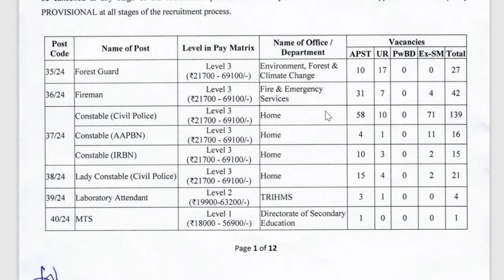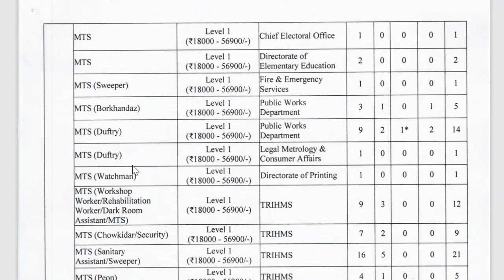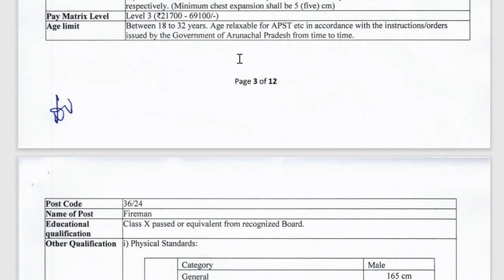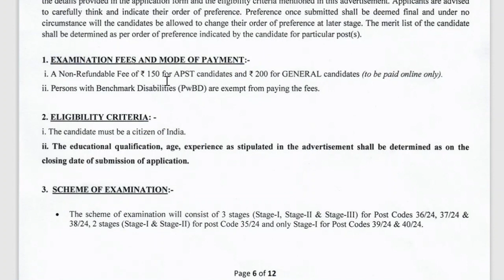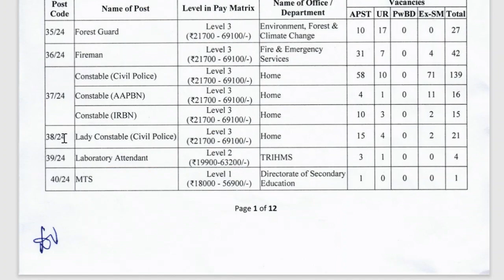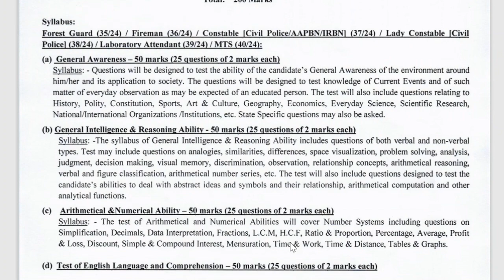APSSB MTS , CONSTABLE APPLY ONLINE 2024 II AGE LIMIT 18 -35 YEARS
ARUNACHAL PRADESH LATEST JOJBS 2024
APSSB MTS VACANCIES 2024
LATEST CLASS 10 BASED JOBS
SECONDARY LEVEL JOBS 2024